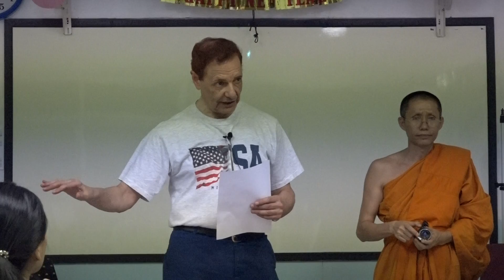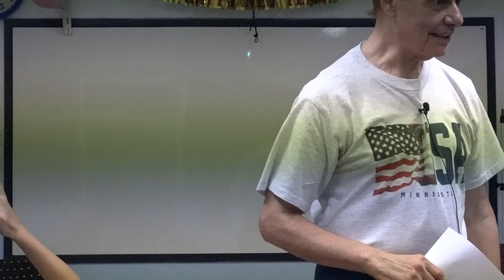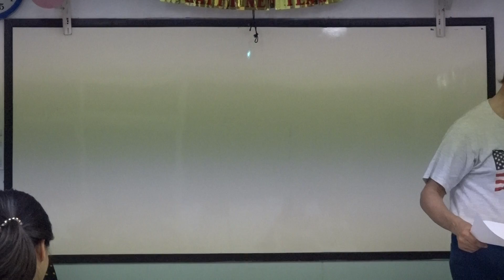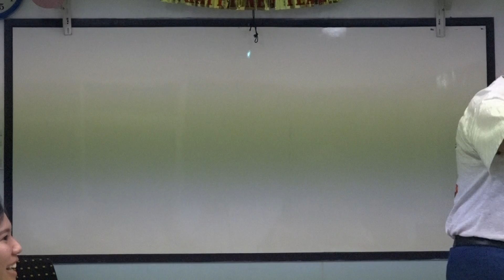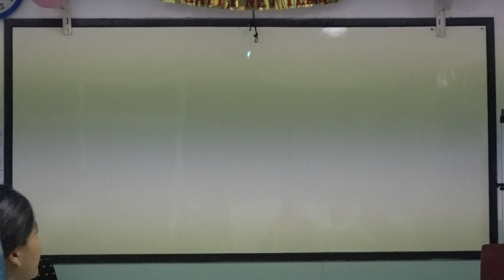Learn English เรียนภาษาอังกฤษ : suraphet 5740: Teacher Eddy, USA. 13 January 2019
Sunday Afternoon English Class : 2019
ภาษาอังกฤษ รอบวันอาทิตย์ บ่าย 2562